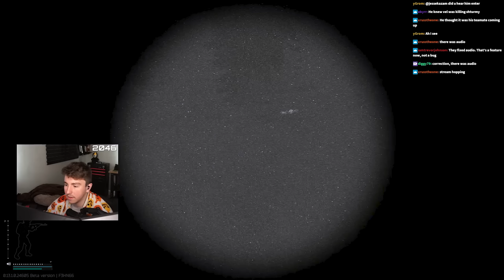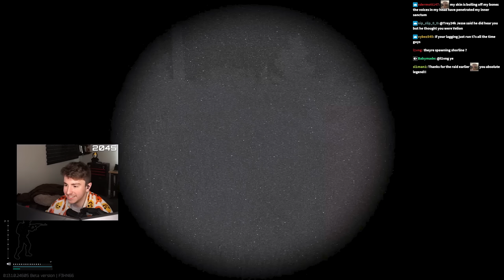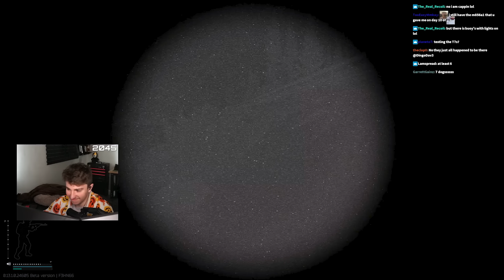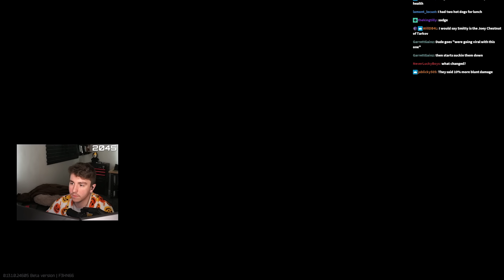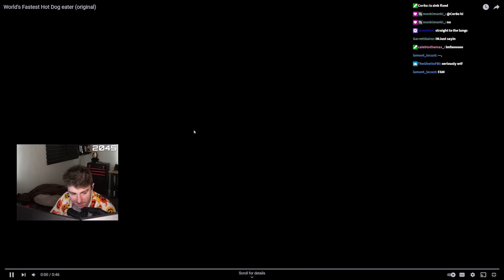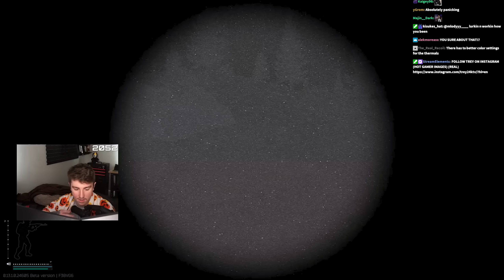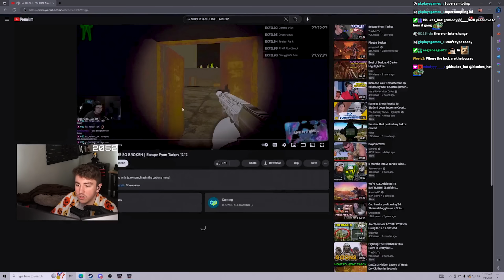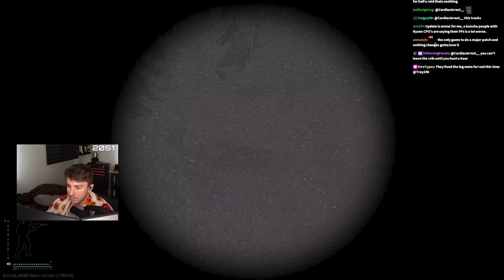ARE THE T-7 GOGGLES WORTH IT ?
ARE THE T-7 GOGGLES WORTH IT IN TARKOV  ? - Escape From Tarkov

      📌(Gun Builds, Settings, Guides etc.)

00:00:00 - worst decision ever.
00:00:39 - Raid 1
00:13:28 - Fastest hot dog shooter at the trailer park
00:14:41 - Raid 2